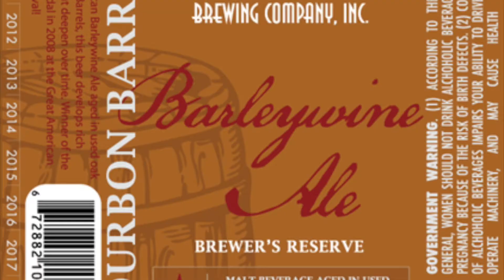Central Waters Brewing Company Bourbon Barrel Barleywine 2014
See what I think of the latest vintage of Bourbon Barrel Barleywine from Central Waters! Cheers!